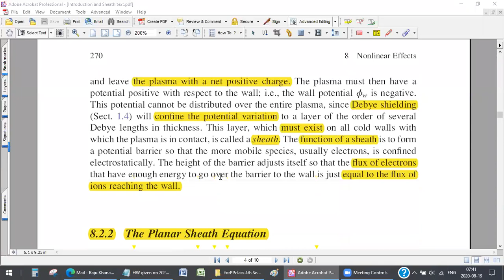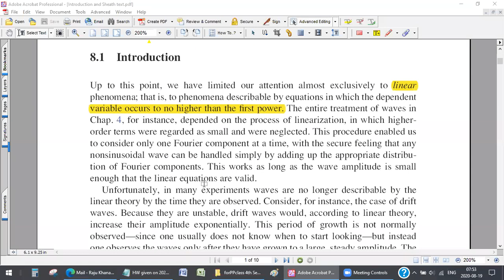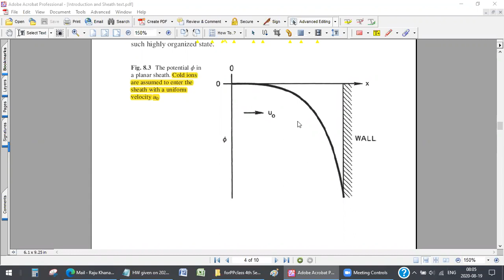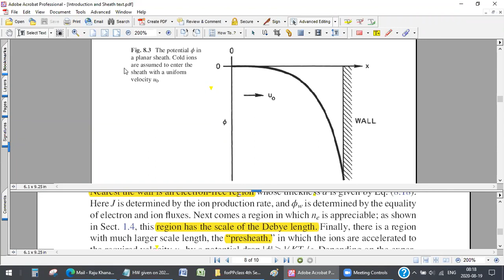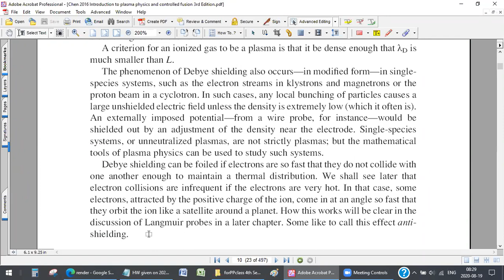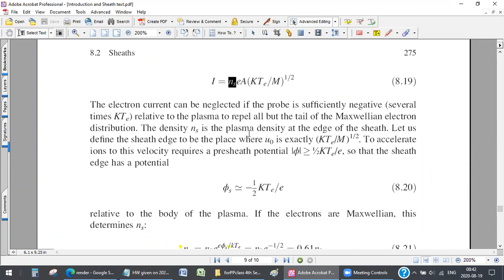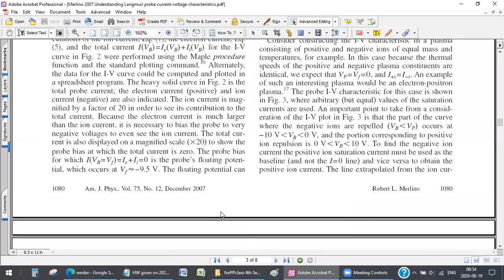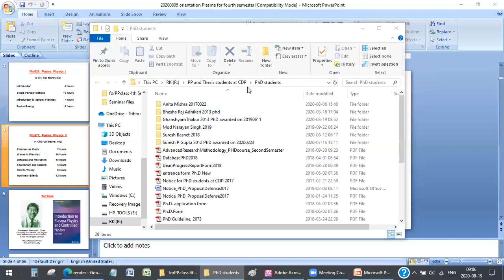Plasma Physics II - Lecture 5 - Non Linear Effects by Prof. Dr. Raju Khanal 19 Aug 2020